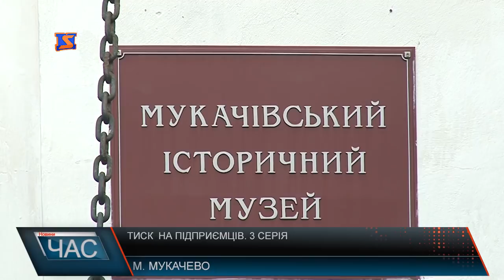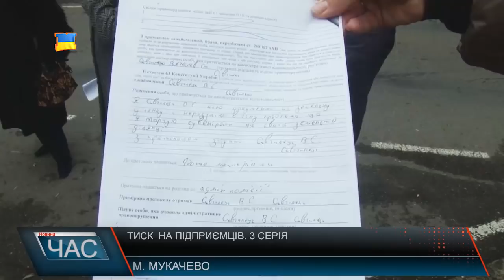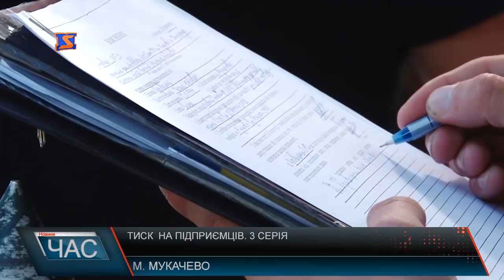Підприємців викинули на вулицю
В травні цього року торговцям наказали покинути територію, і розірвати договір оренди. Мовляв в замку планують робити реконструкцію. 11 підприємців, які роками торгували в замку сувенірами та іншою продукцією, опинилися на вулиці. За словами вже колишніх бізнесменів, ніяку реконструкцію в замку не проводили, а їх місце вже облюбували інші «торгаші». Підприємці вже кілька місяців оббивають пороги міської ради, але результату поки ніякого. Люди кажуть, 11 підприємців щомісяця платили за оренду 75 тисяч.Їм пообіцяли нові торгові точки, але від слова до діла справа так і не дійшла. З неофіційних джерел, журналістам стало відомо, що в замку, окрім офіційної орендної плати людям пропонують сплачувати ще й по 500 доларів з торгового місця так би мовити, на потреби керівників міста. Ну і ніби-то займається вирішенням цих питаньМаріанна Дерев’яник – головний спеціаліст відділу планування доходів бюджету, грошового обігу, цінних паперів та питань нових форм господарювання фінансового управління - так це чи ні, стверджувати не беремося, і власне, більше про це знають причетні до справи

Не захотів розмовляти директор замку і з журналістами «М-студіо», сказавши улюблене фразу працівників міської ради… «Пишіть запит!»А поки підприємці чекають будь-якої відповіді від керівництва замку та міської ради – намагаються реалізувати товар при дорозі у підніжжя архітектурної пам’ятки. Чому саме тут? Адже вся продукція у них тематична, про замок, і продати її де інде вкрай складно. Тим часом у продавців на великі суми - на тисячі гривень товар просто стоїть. Встановлені на бастіоні камери все бачать. Не встигають люди розкластися, як одразу ж приїжджає муніципальна міліція.Люди сплачували штрафи, проте кажуть, попереду ще адміністративна комісія, і якщо їх визнають винними, то попрямують до суду.А в суд, за словами юристів, подавати за таке потрібно, адже штрафи муніципальна міліція виписує незаконно.Юристи кажуть, що складати протоколи можуть тільки посадові особи, уповноважені виконавчим комітетом. Нагадаємо, муніципальна міліція, утримується коштом платників податків, в тому числі і таких дрібних підприємців, як героїні нашого сюжету. Вже на наступний бюджетний рік муніципали на своє утримання просять щонайменше 7 мільйонів гривень, аби воювати з тими, хто їх і утримує .